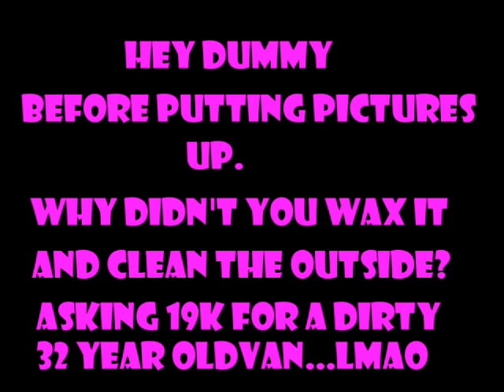Elvis Travels 32 Year Old VAN For Sale. You Can't Make This Up. Reaction Video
Elvis Travels is once again selling his 32 year old van to some sucker for $19,500. After all the hard work Rosie O'Kelly put into it. He didn't even wax it before putting pictures up.